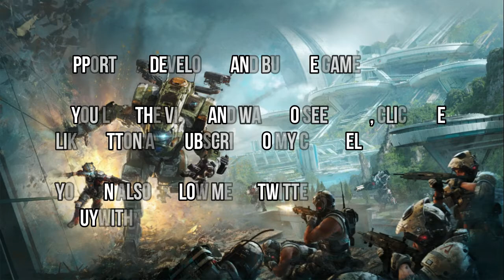TITANFALL 2 MULTIPLAYER GAMEPLAY